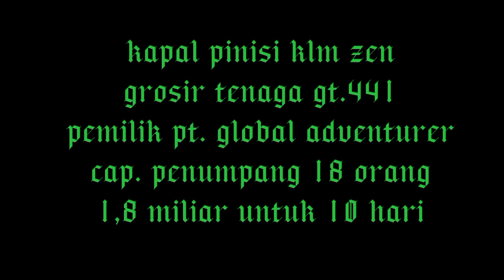kapal pinisi klm. zen dengan harga yg fantastis untuk 18 orang selama 10 hari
Kapal penumpang pinisi klm zen #@ats0575